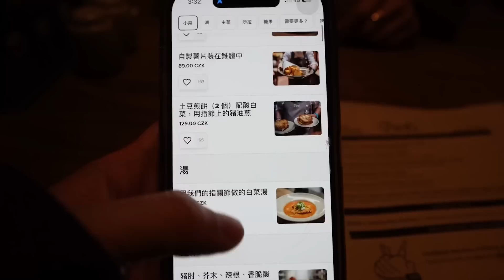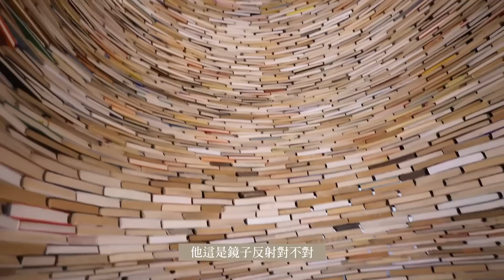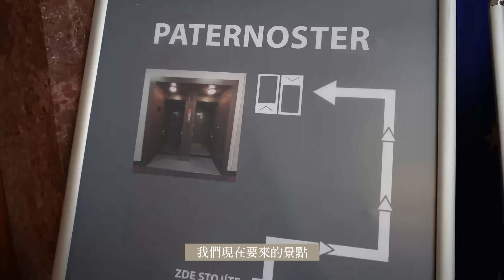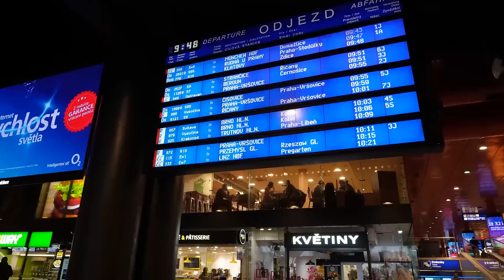歐洲Vlog ep2 求婚了❤️超推神仙餐廳/熱門拍照打卡景點/物價竟然跟台灣相差5倍😱/布拉格4天3夜✨